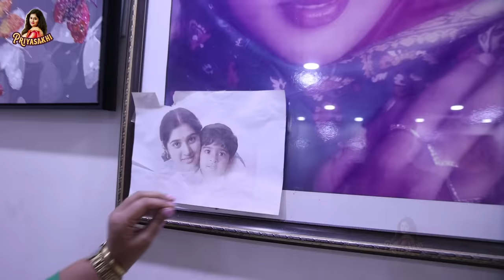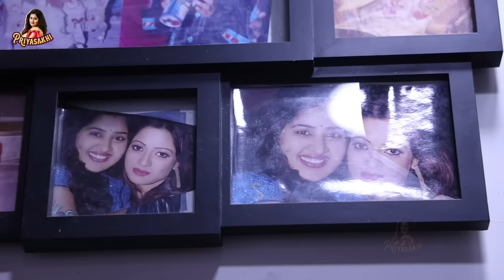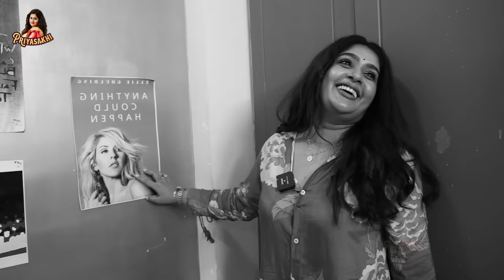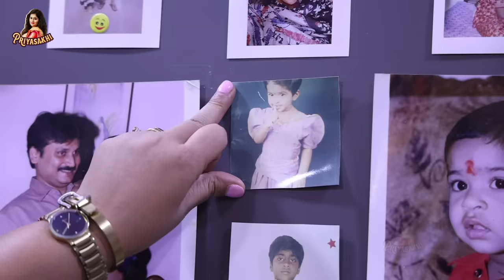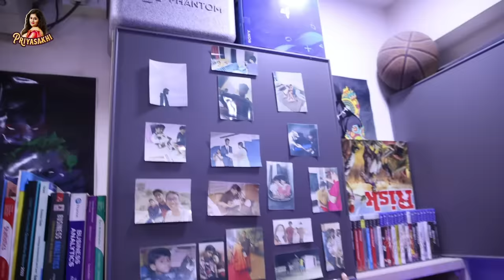My Home Tour || Priyasakhi || Priyasakhi Vlogs || Strikers